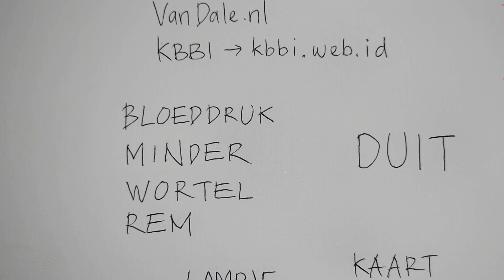DUIT DARI BAHASA BELANDA BLUDREK MINDER WORTEL REM LAMPU BANGKU KARTU KARCIS KADO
BAHASA BELANDA INDONESIA TOKO KANTIN WINKEL BENGKEL WERKPLAATS VAKANTIE VAKANSI LIJM LEM BROODJE ROTI LAMPJE LAMPU durasi 7.34

BELAJAR BAHASA BELANDA #3 AKU SAYA KAMU ENGKAU DIA IA KITA KAMI MEREKA KALIAN ADALAH to be BEN BENT IS ZIJN durasi 6.47

BELAJAR BAHASA BELANDA #12 KEPUNYAAN KEPEMILIKAN MIJ MIJN JOUW U UW HEM ZIJN HAAR ONS ONZE JULLIE HEN HUN durasi 8.19

BELAJAR BAHASA BELANDA LEWAT LAGU [ pengucapan / cara mengucapkan ] | IEDEREEN IS ANDERS Marcel & Lydia Zimmer ;D durasi 3:34

BELAJAR BAHASA BELANDA LEWAT LAGU [ terjemahan dalam bahasa Indonesia ] | IEDEREEN IS ANDERS Marcel & Lydia Zimmer ;D durasi 13:01